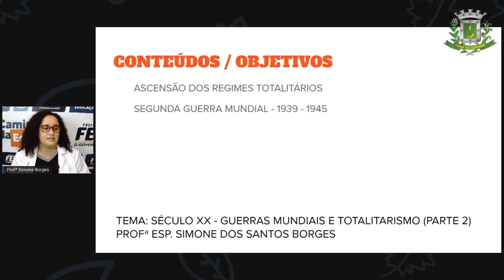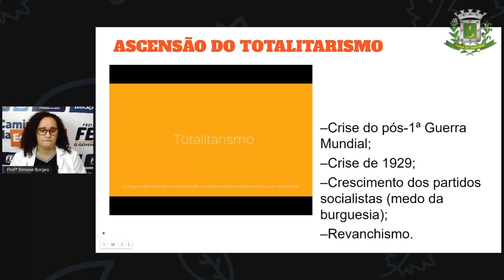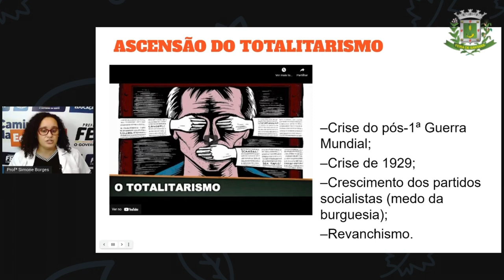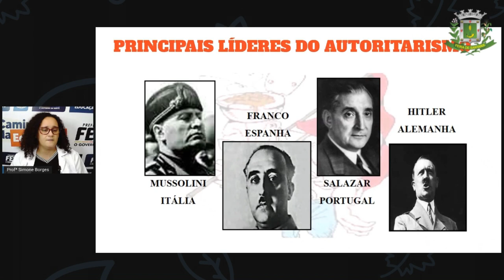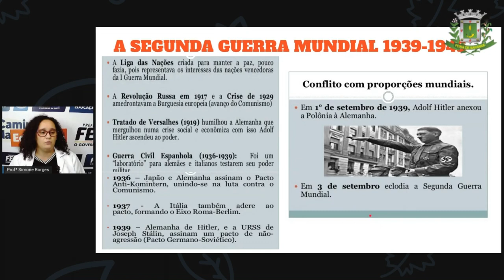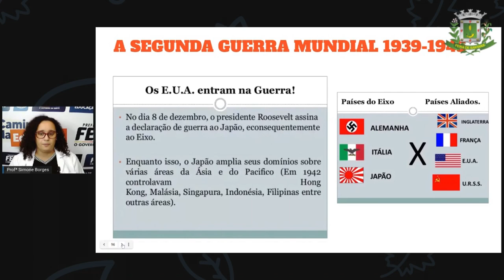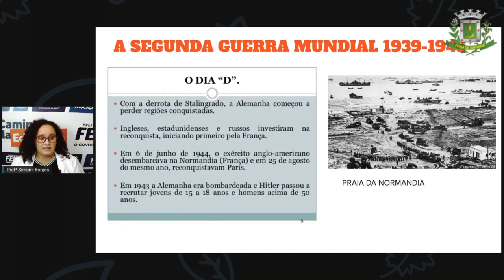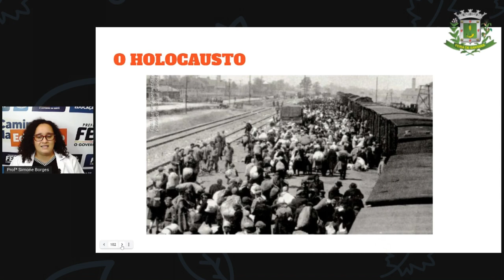2ºSEG ESTÁG V AULA16 Profª Simone, História:O século XX Guerras mundiais e totalitarismo parte II